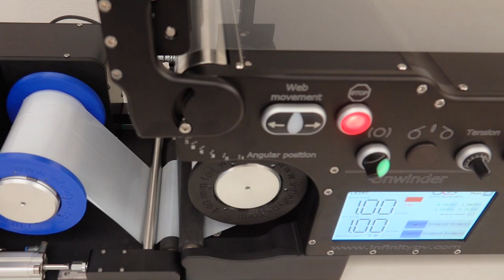Stripper Unit for the Laboratory Roll-to-Roll Coater (R2R Slot-die Coater)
The Laboratory Roll-to-Roll Coater is a compact, high-precision lab coater that transforms the way thin functional films are processed. It offers modular customization to fit different needs, scalable efficiency for small-scale production, and a user-friendly design with easy-to-remove components.

⭐ Key Features ⭐
• Compact Size: Fits in laboratories, gloveboxes, or fume hoods without additional infrastructure.
• Customizable: Choose from a variety of lengths and widths, with numerous accessories available.
• Easy and Fast Exchangeable Modular Components: Includes printing and coating units, drying and curing systems, foil pretreatment, laminators, trimming knives, and more.
• Modular Drying/Curing System: Accommodates various drying and curing methods.
• Software Control Option: Advanced control options for precision and repeatability.
• Web Tension Control: Ensures consistent quality across runs.
• CE Certified - CSA/UL Compliant: Meets international safety standards.

🔧 Technical Specifications 🔧
• Operating Power: Single phase (240VAC) for smaller models; three-phase (400VAC) for larger models.
• Drying/Curing Length: From 250 mm (LR2RC500) to 1250 mm (LR2RC1500).
• Web Width: Up to 200 mm (standard), up to 310 mm (wide models).
• Web Speed: 0.05-2.8 m/min (forward and reverse).
• Spindles: Automatic compressed air spindles for 3-inch core diameters, adjustable cones for smaller cores in LR2RC500.

✳️ Platforms ✳️
• LR2RC500: 500 x 350 x 300 mm | 30 kg
• LR2RC500 Wide: 500 x 460 x 300 mm | 40 kg
• LR2RC750: 750 x 350 x 300 mm | 40 kg
• LR2RC750 Wide: 750 x 460 x 300 mm | 50 kg
• LR2RC1000: 1000 x 350 x 300 mm | 50 kg
• LR2RC1000 Wide: 1000 x 460 x 300 mm | 60 kg
• LR2RC1500: 1500 x 350 x 300 mm | 80 kg
• LR2RC1500 Wide: 1500 x 460 x 300 mm | 100 kg
(Dimensions = WxDxH)

➡️ Components ⬅️
• Slot-die Heads (Various materials and sizes available)
• Slurry Coater
• Syringe Pumps
• Mounting Systems
• Drying and Curing Units (Inert Gas, IR, UV, UV-LED and more)
• Advanced Laminator
• Flexographic Printers
• Air Knives
• Stripper Unit
• Knife Cutter
• Foil Turner
• Inspection Plate
• ...and more!

Roll-to-Roll Academy
The infinityPV Roll-to-Roll Academy aims to educate and engage people, enabling them to explore the potential of R2R applications in their respective field of technology, like next-gen batteries, fuel cell technologies, printed solar, and beyond.

About Us
infinityPV is a Danish company with core focus on printed electronics. We address a broad range of products ranging from materials to characterization and production hardware. We see it as part of our mission to ensure that printed electronics becomes part of our energy future.